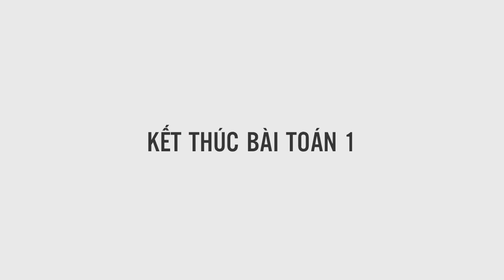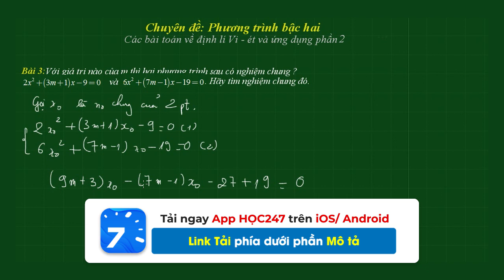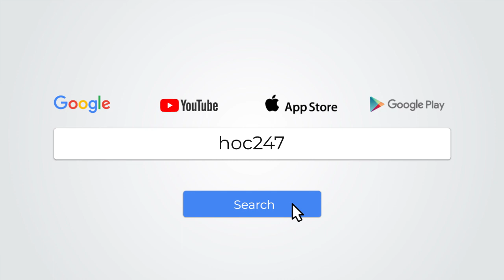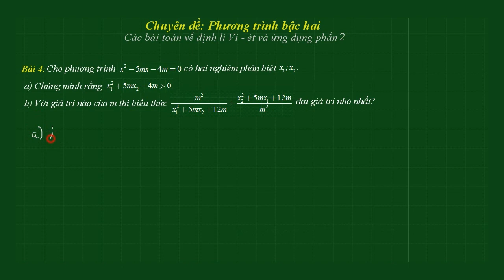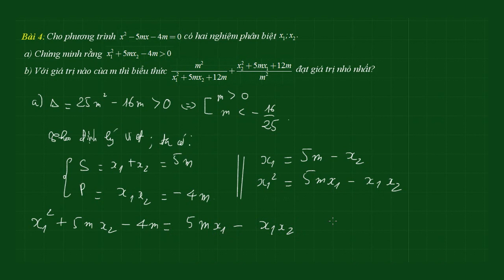Toán NC lớp 9 - Bài 26: Bài tập về Định lí Viet và ứng dụng phần 2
Các em đang xem video  sửa bài tập  Bài 26:  Bài tập về Định lí Viet và ứng dụng phần 2
2: Bài toán tìm phương trình có 2 nghiệm trái dấu [11:23]
3: Bài toán tìm m để 2 phương trình có nghiệm chung [19:00]
4: Bài toán tìm giá trị m để biểu thức đạt giá trị nhỏ nhất [24:23]

Trân trọng!